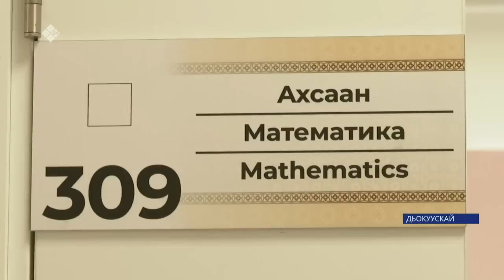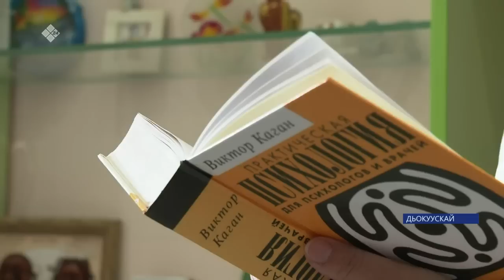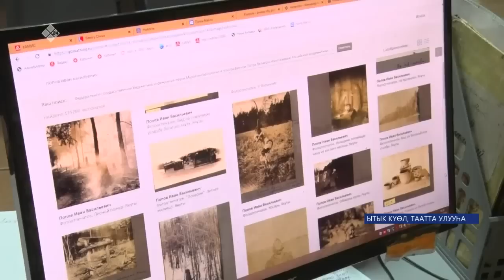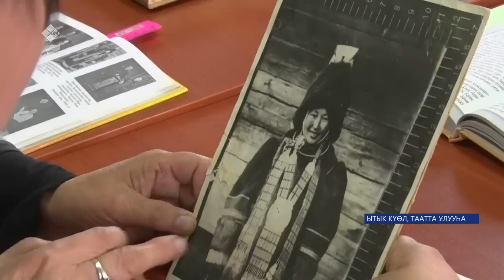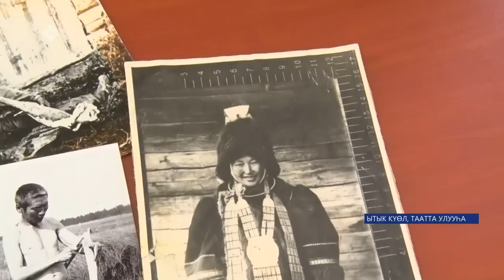«Саха сирэ» информационнай биэрии. Ыам ыйын 18 күнэ 13:30